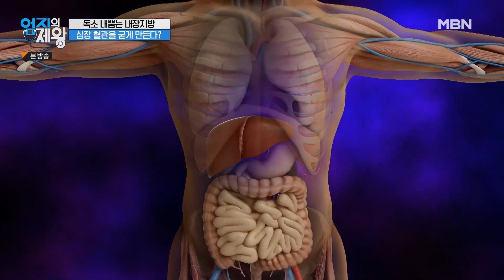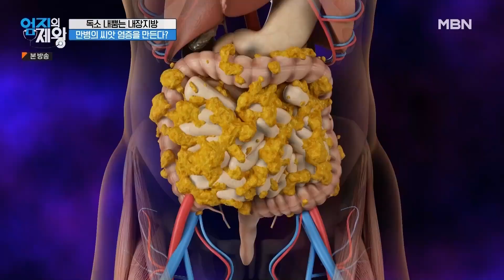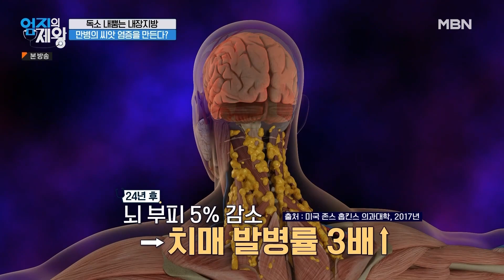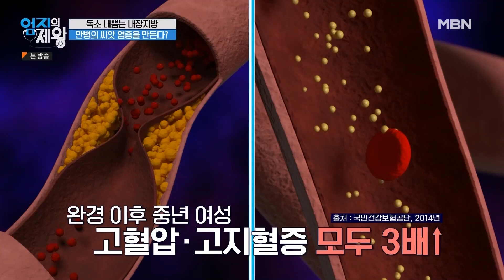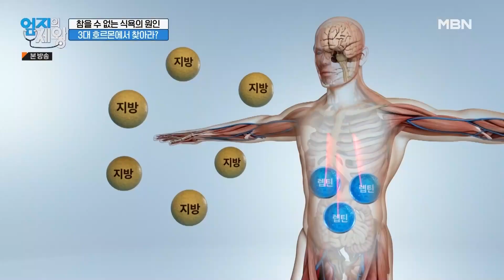[최고의 5분_엄지의 제왕] 내 몸 속 내장지방이 심혈관 질환까지 유발할 수 있다?! 비만 예방을 위해 식욕을 '이것'으로 조절하라! MBN 231017 방송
엄지의 제왕 560회 최고의 5분 [내장지방]